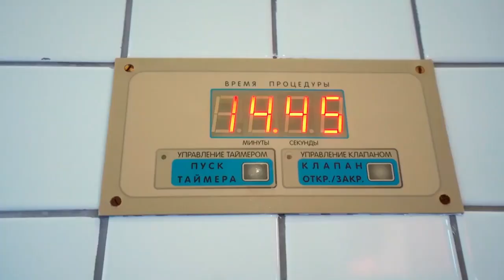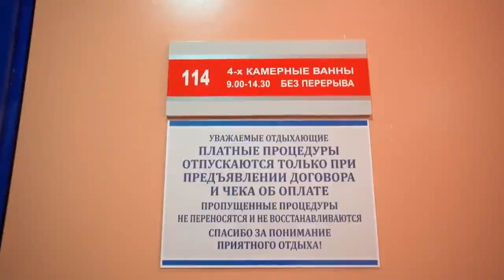БАШКИРИЯ. Родник Красный ключ. Отпуск без путёвки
В самом центре Башкортостана находится санаторий "Красноусольск" - самая лучшая здравница России, которой уже 95 лет. Еще одна гордость Башкирии - родник Красный Ключ. Самый мощный питьевой источник в России и второй в мире. Почему вода имеет такой оттенок? Как ее подготавливают к продаже? И как можно купаться при температуре +5°? Расскажем в сегодняшнем сюжете!